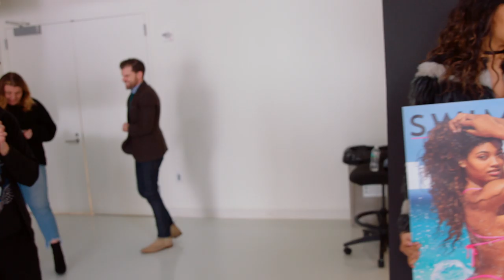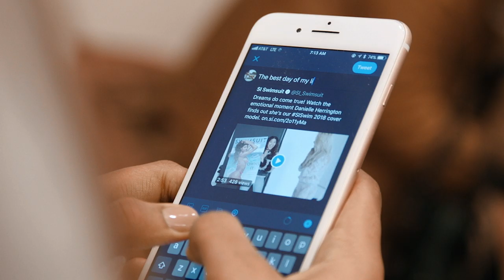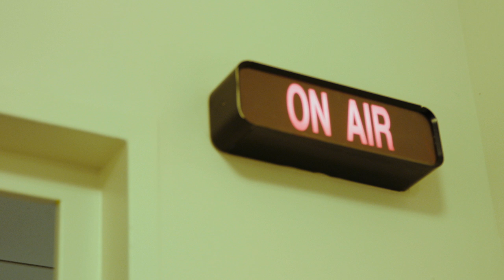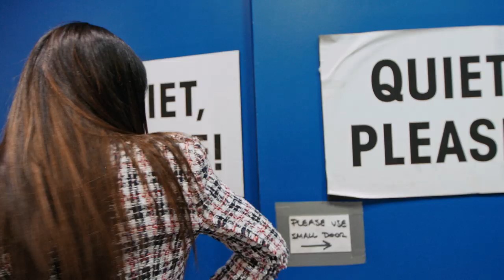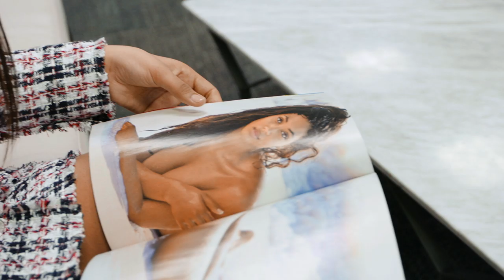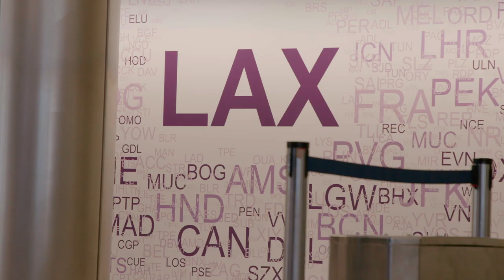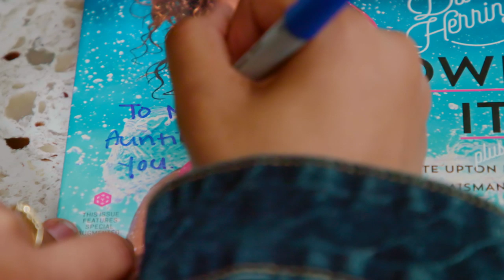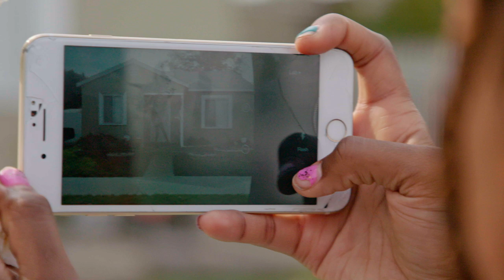Day 1 (Of the rest of your life) | Danielle Herrington | Sports Illustrated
When Danielle Herrington landed the cover of Sports Illustrated Swimsuit in 2018, everything she had been working towards came rapidly into focus. Experience the ride of a lifetime in this vérité portrait of the first day of a new reality.

Directed by Lee Feiner and Nolan Thomas
Edited by Nolan Thomas
Produced by: Pete Matkiwski
Cinematography: Nick Midwig, Jack Schurman, Corey Wascinski
Audio Mix: John Gardner
Color: Santiago Gutierrez